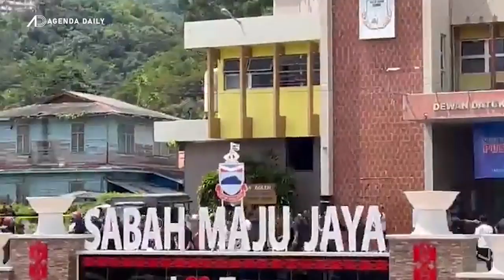Pencalonan ditolak, penyokong Peter Anthony merusuh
Polis Diraja Malaysia mengesahkan berlaku insiden kekecohan di Pusat Penamaan Calon Pilihan Raya Umum ke-15 di Dewan DSP Antanom, Tenom di Sabah.

Dalam kejadian jam 10 pagi itu, Presiden Parti Kesejahteraan Demokratik Masyarakat, Datuk Peter Anthony hadir di dewan berkenaan bagi mengemukakan borang pencalonan bagi kerusi Parlimen Tenom.

Sebaik saja permohonannya ditolak, penyokong beliau berang dan merusuh sehingga pasukan polis terpaksa melepaskan gas pemedih mata.